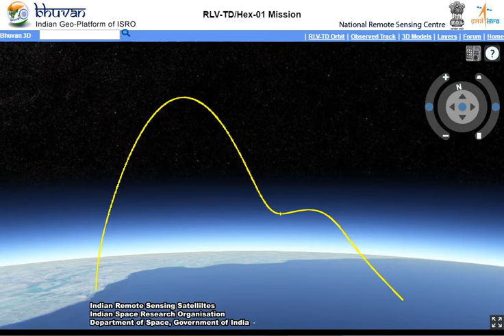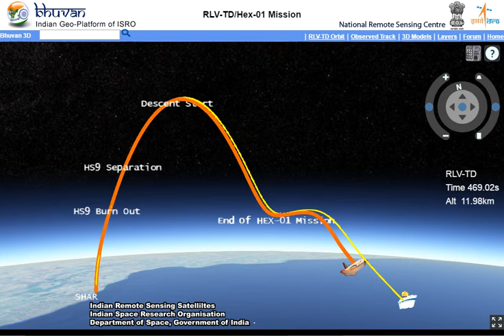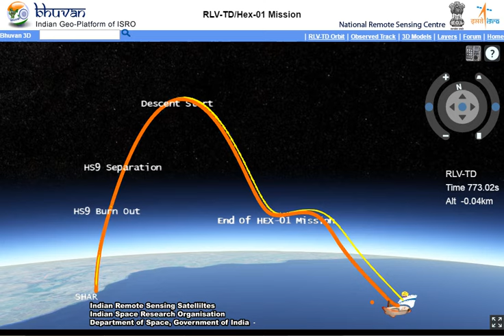RLV-TD video captured from Bhuvan visualisation application during the launch